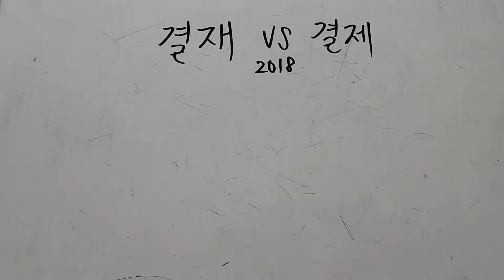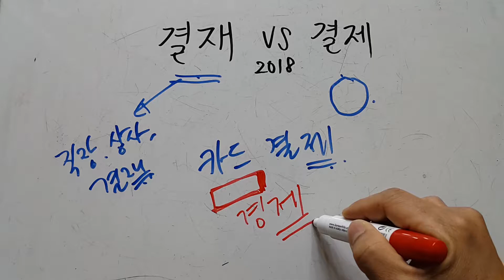결재 VS 결제 ㅣ 즈가의 우리말연구소